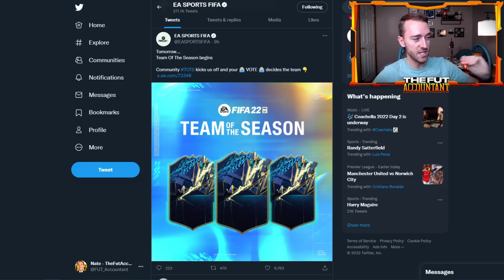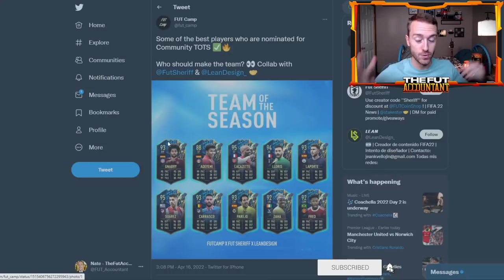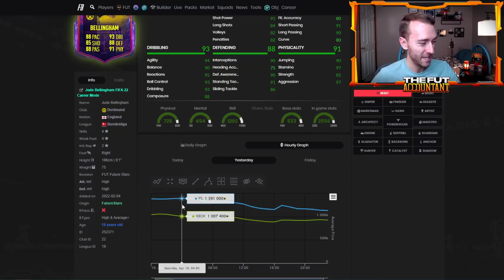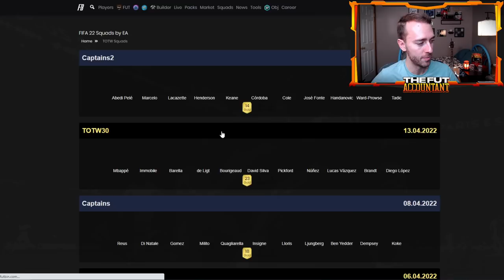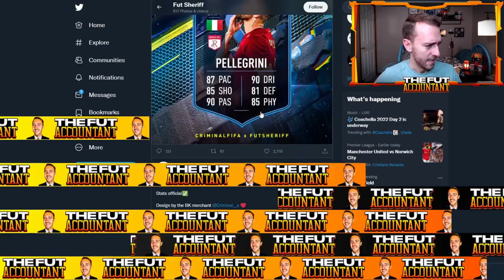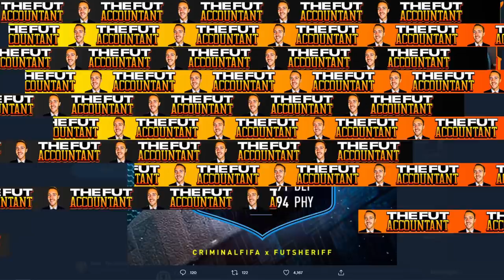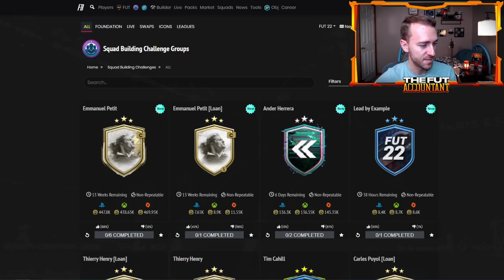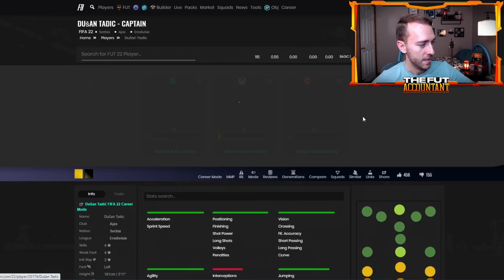TOTS VOTING IS HERE! MARKET IS CRASHING ONCE AGAIN! FIFA 22 Ultimate Team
TOTS Voting is HERE! It begins today... Team of the Season Community Voting via the web page below! The Market is also crashing once again as a result of this news, and we take a look at that on today's video!